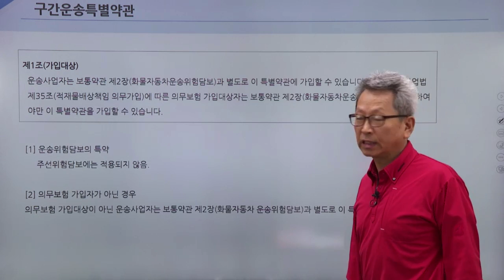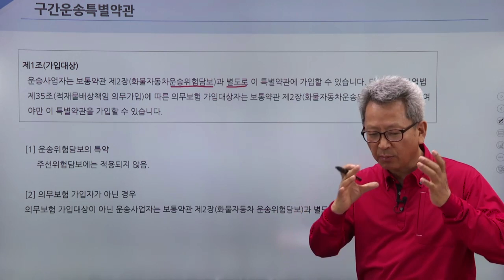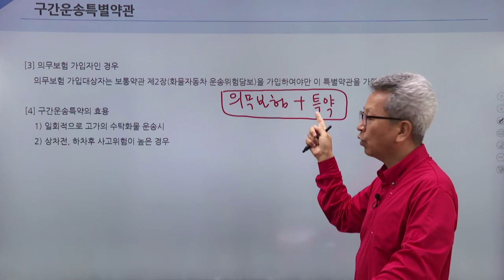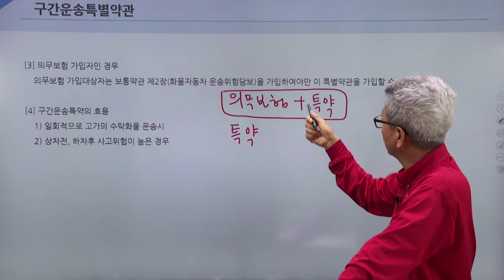대물(적재물) - 구간운송 특별약관